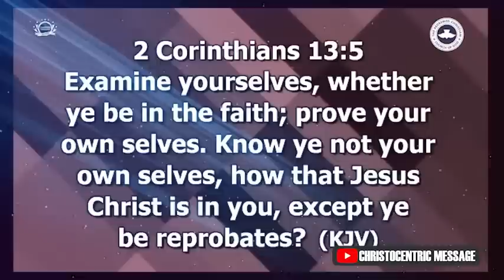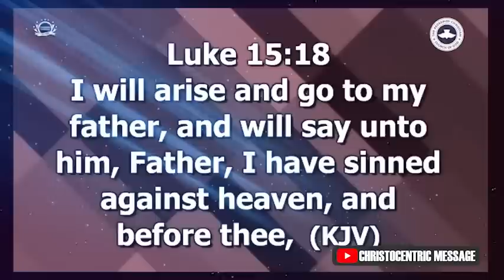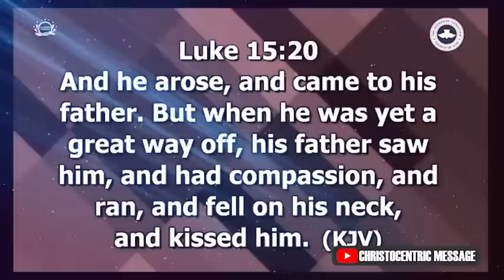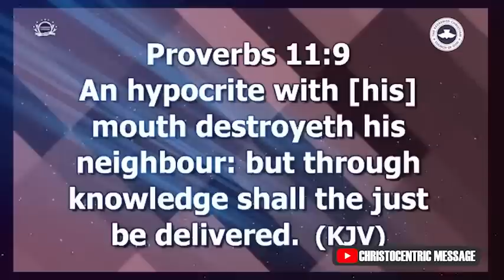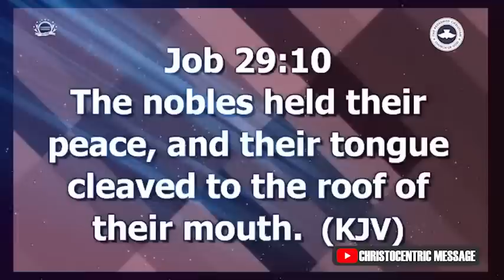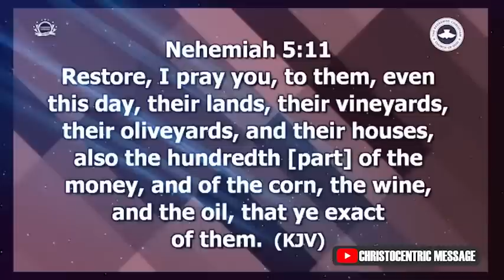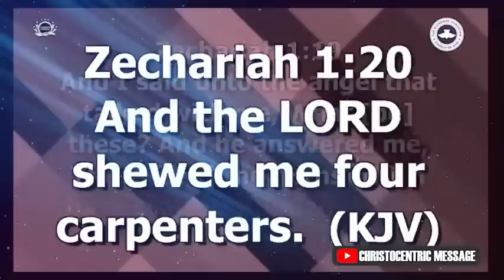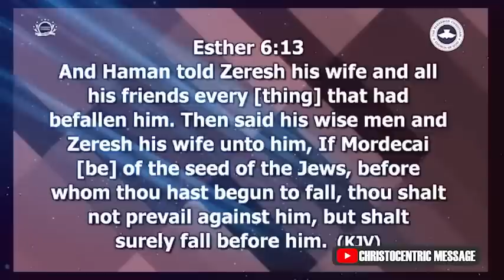3 KEYS THAT WILL BRING RESTORATION TO YOUR LIFE THIS SEASON - Apostle Joshua Selman